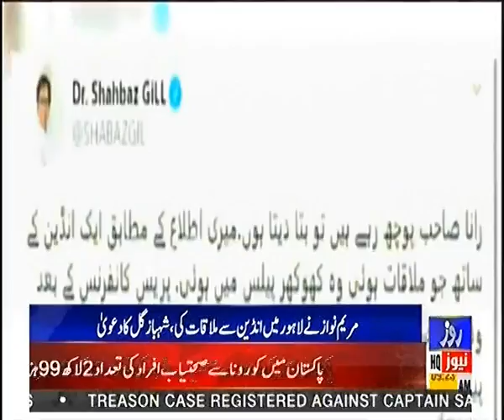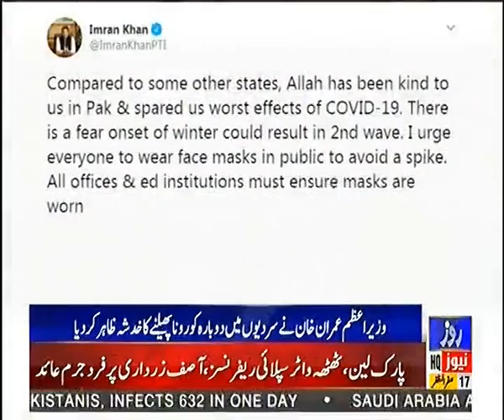Roze News bulletin 09:00 AM | 05 Oct 2020